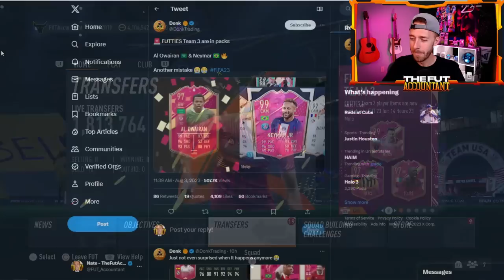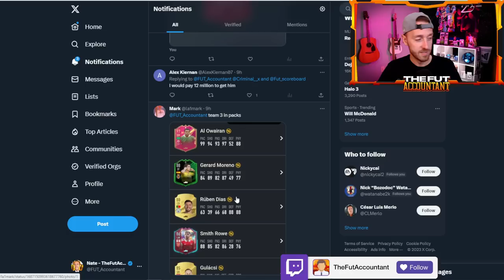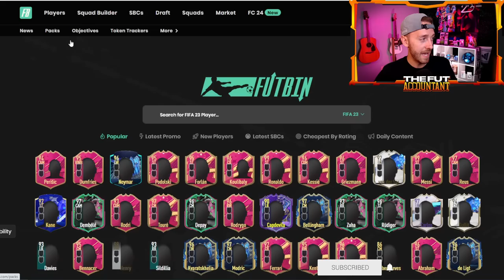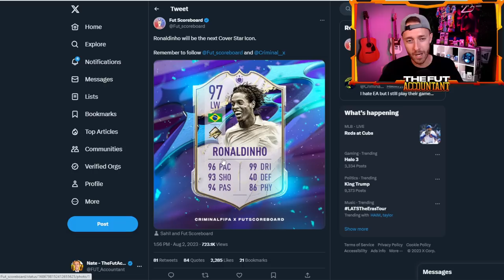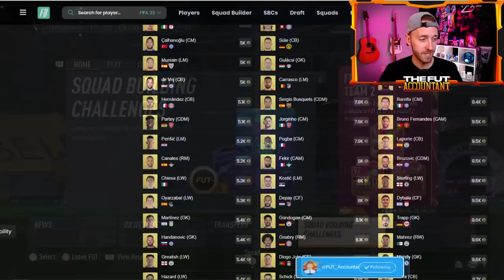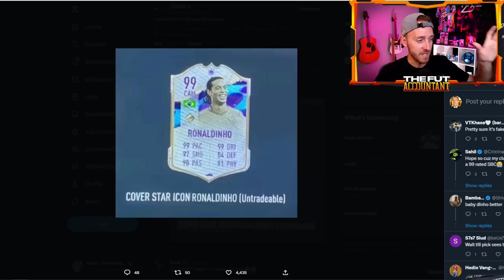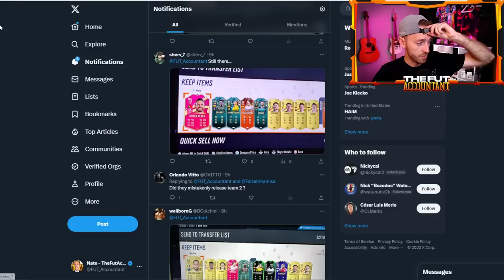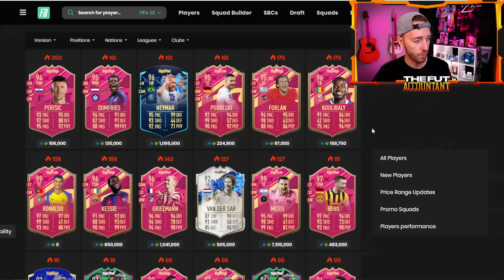WHAT Is EA Doing!?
EA did a madness yesterday  by releasing FUTTIES team 3 EARLY!